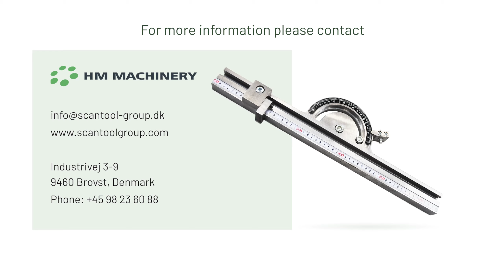Adjustable angle support for JBS 1250 Motorized Shears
Are you looking for a tool to cut the sheet metal at an angle? This second accessory is the squaring arm that gives the ability to make angled cuts on sheet metals.
The squaring arm also has tilt stops to precisely measure and set how the angle of sheet to cut
Check out the video to see how to work with the squaring arm.

To get more information about the HM JBS motorized shears visit our or give us a call.